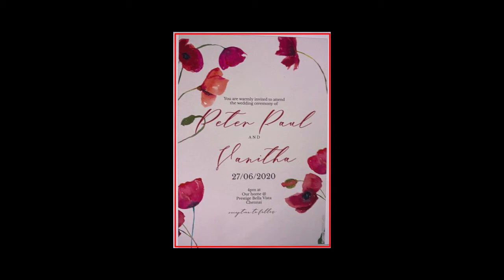Vanitha Vijakumar Weds Peter Paul | VV with PP |The Big Day |Full Video|EXCLUSIVE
Vanitha Marriage Video Goes Viral | Peter VanithaWedsPeter Vanitha Vijayakumar, who was one of the most controversial..